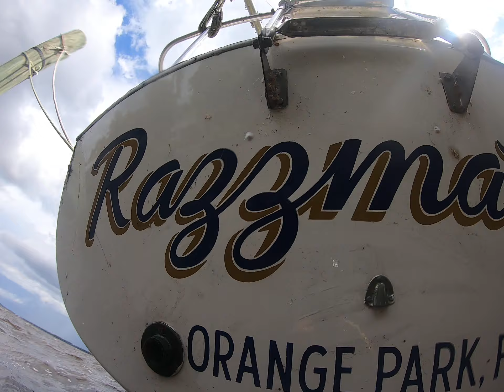9 16 21 Razzamataz